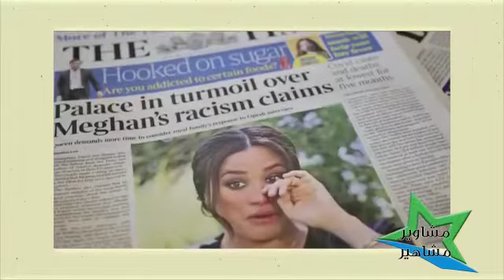الملكة إليزابيث غاضبة جداً وهاري يكشف من الشخص الذي تحدث عن درجة سواد بشرة ابنه